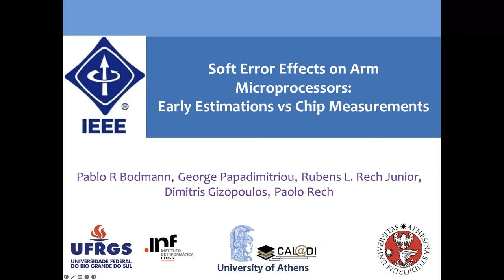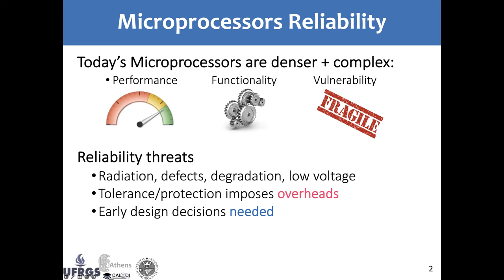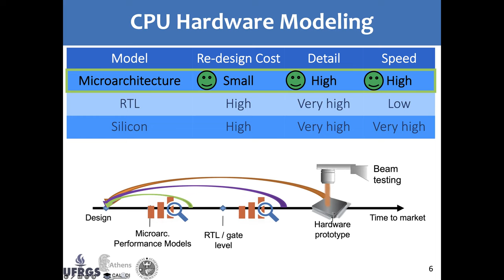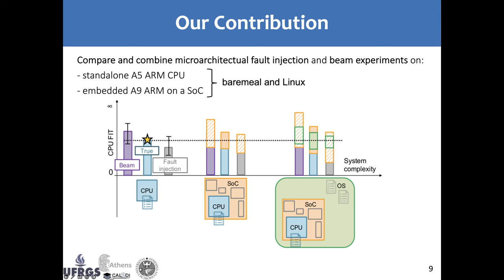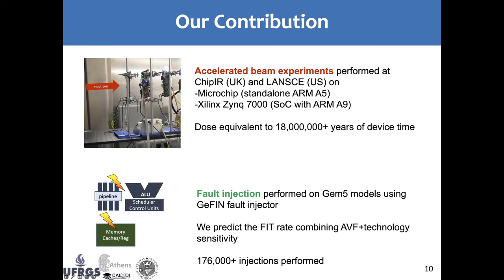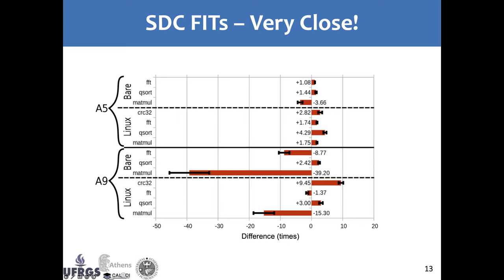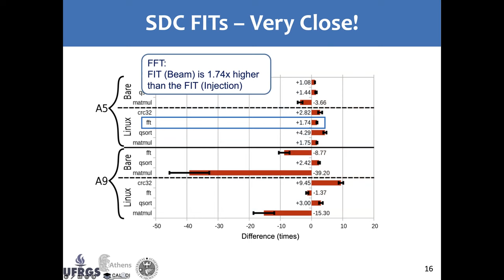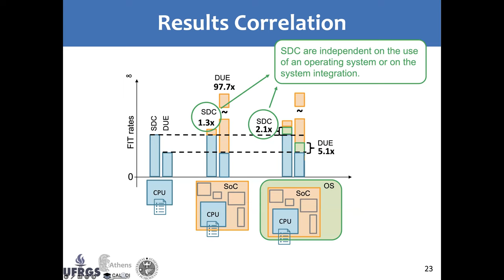Soft Error Effects on Arm Microprocessors: Early Estimations versus Chip Measurements 1022 Greek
Extensive research efforts are being carried out to evaluate and improve the reliability of computing devices either through beam experiments or simulation-based fault injection. Unfortunately, it is still largely unclear to which extend fault injection can provide an accurate error rate estimation at early stages and if beam experiments can be used to identify the weakest resources in a device...